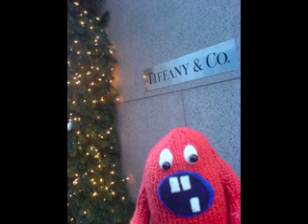My trip to NYC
Monster number 2 sees the sights and sounds of New York City.